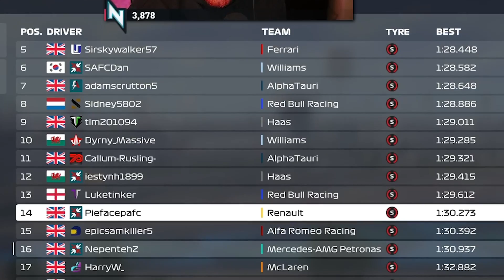EPIC F1 RACE VS PIEFACE!!! F1 2020